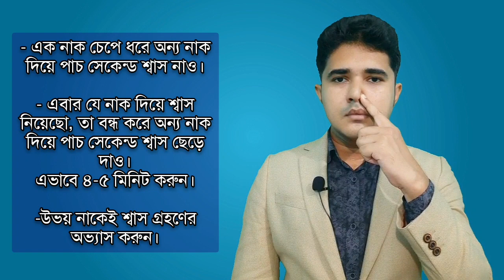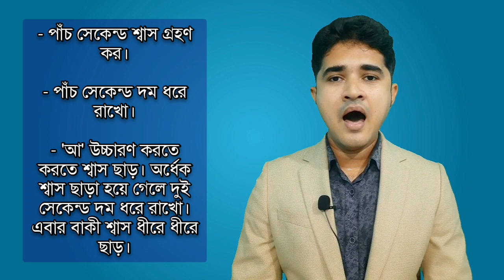দমের সমস্যা দূর করুন | শ্বাস-প্রশ্বাসের ব্যায়াম | Breathing exercises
উপস্থাপন - আনিসুল ইসলাম